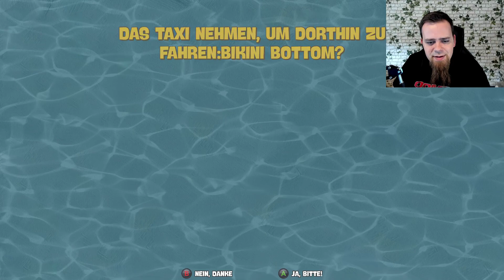Sandy freigeschaltet! 😁 Folge 4 | Spongebob Schwammkopf Schlacht um Bikini Bottom Rehydrated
Hey Leute! :) Willkommen zur 4. Folge von meinem Spongebob Schwammkopf Schlacht um Bikini Bottom Rehydrated Let's Play! Heute geht es weiter in die verrückte Welt von Spongebob! Der Quallenkönig muss besiegt werden, auch in der Dusche! xD
Ja das Spiel hat eindeutig mal ein lustiges Remake verdient! ;D Und hey man ist nie zu alt für Blödsinn! Gerne eure Meinung zum Game in die Kommentare! Lass ein Abo da um nichts mehr zu verpassen! Viel Spaß und haut rein!

Spongebob Schwammkopf Battle for Bikini Bottom Rehydrated Gameplay Deutsch German Lets Play Folge 4 Episode 4